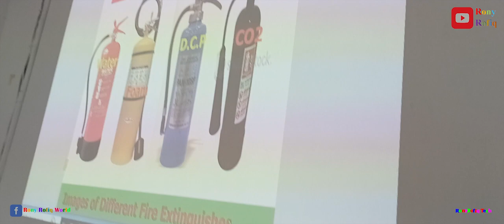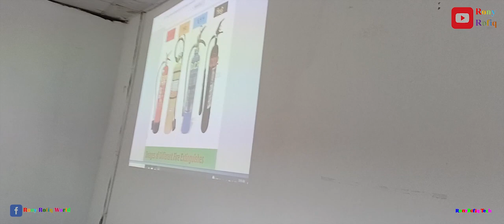ফায়ার Extingusher ব্যবহারের নিয়ম।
আমরা ভিবিন্ন ধরনের আগুনে কোন কোন ফায়ার Extingusher ব্যবহার করব তা এই ভিডিওর মাধ্যমে জানতে পারবেন।